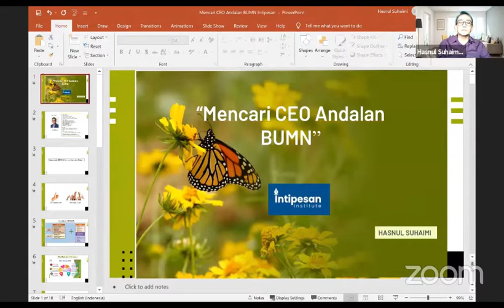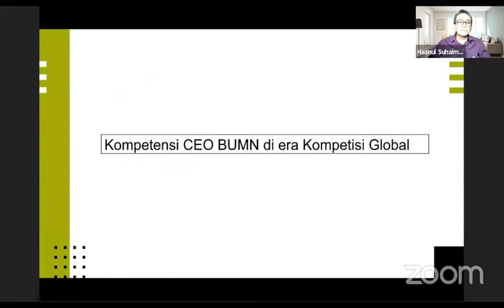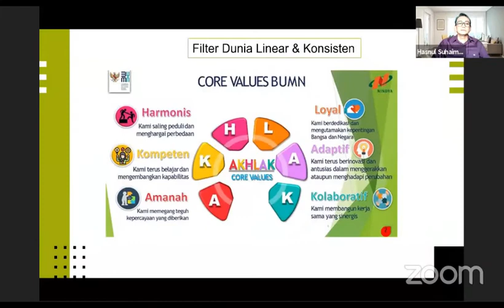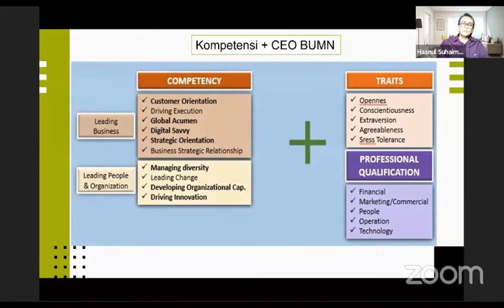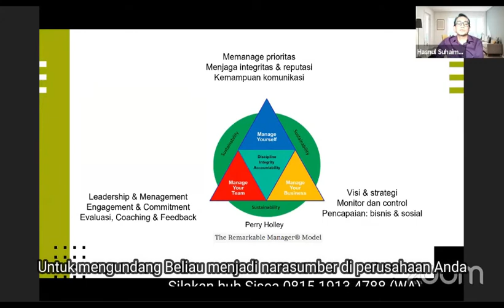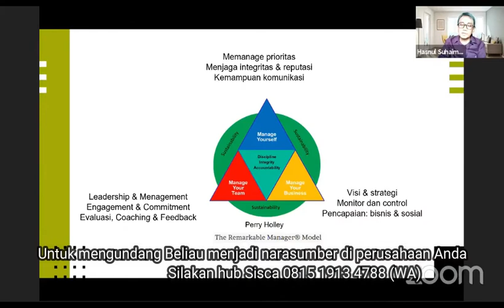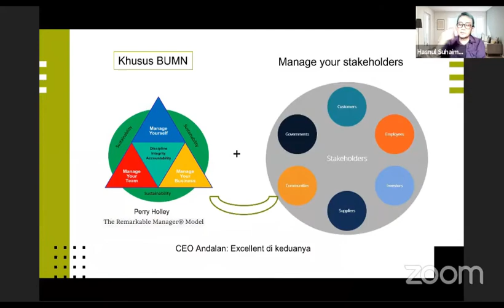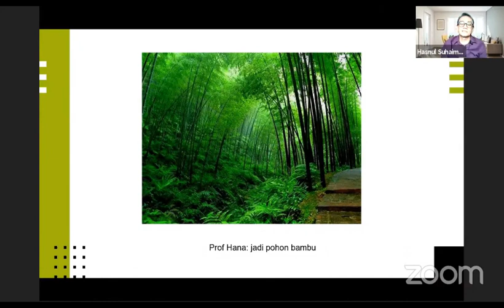Kompetensi yang dibutuhkan CEO dalam era Global - Hasnul Suhaimi